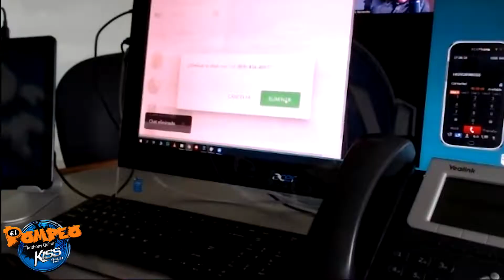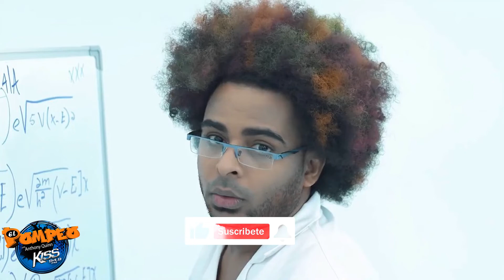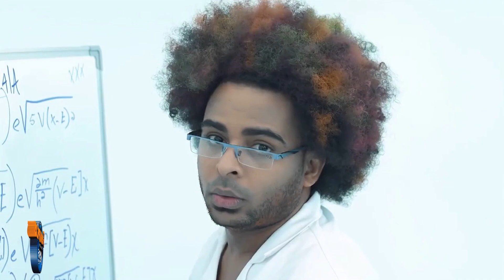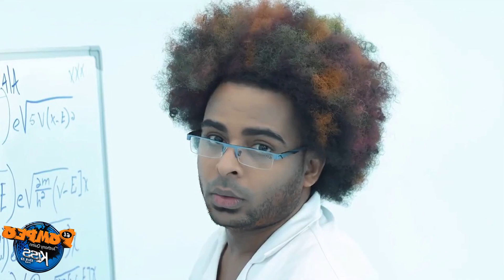Nfasis; Recomienda olvidarse del Dembow si quiere hacer dinero digital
Descarga nuestra App para escuchar todas nuestras emisoras de radio:
iOS: